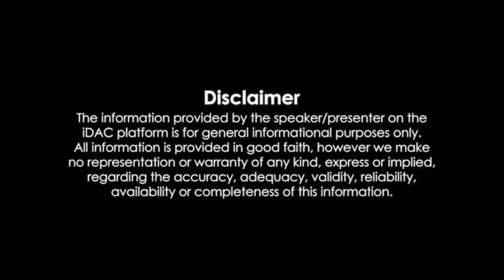మీ భూములు మీకే ఉండేలా చేస్తా.. Chandrababu Naidu Sensational Comments on YS Jagan Land Act | Guntur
జగన్ రెడ్డికి, మీ భూముల పై కన్ను పడింది.. కొత్త చట్టం తెచ్చాడు..
అధికారంలోకి రాగానే, ఆ చట్టం రద్దు చేసి, మీ భూములు మీకే ఉండేలా చేస్తా..